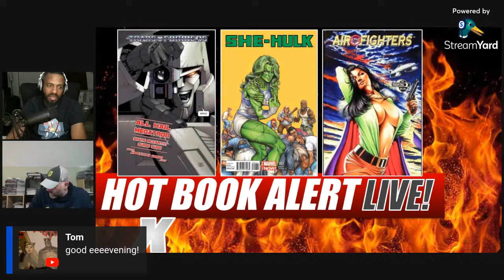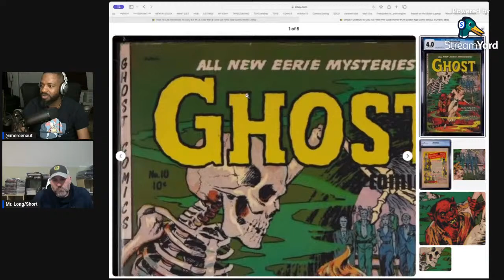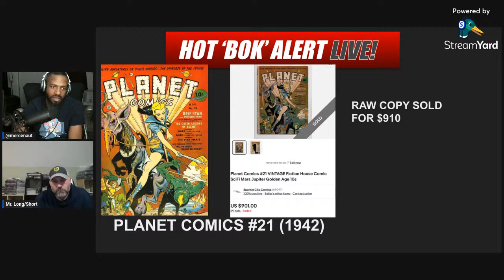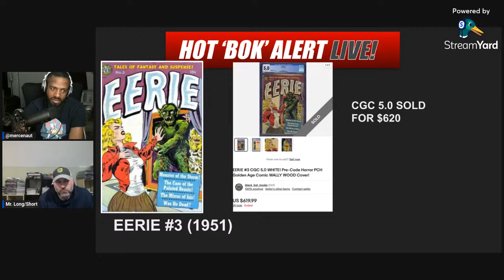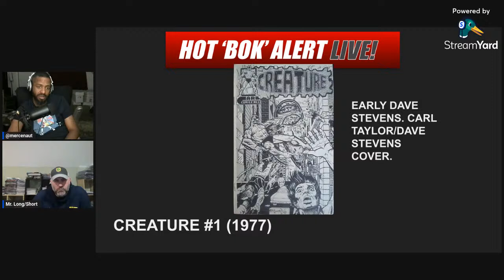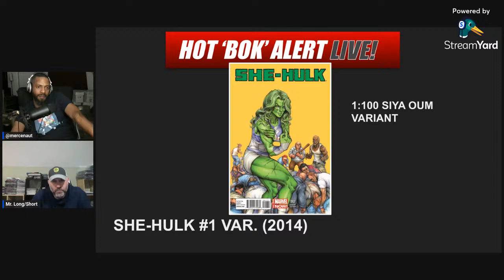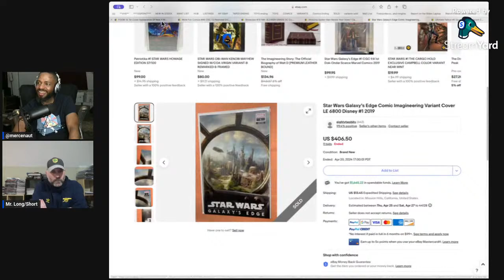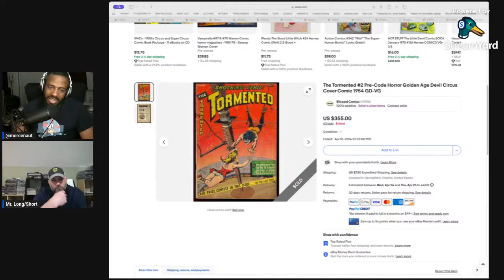HOT BOOK ALERT LIVE! #10